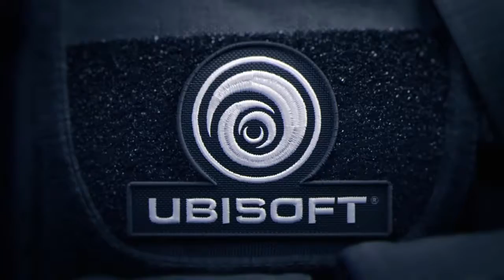Caveiras e Mutes